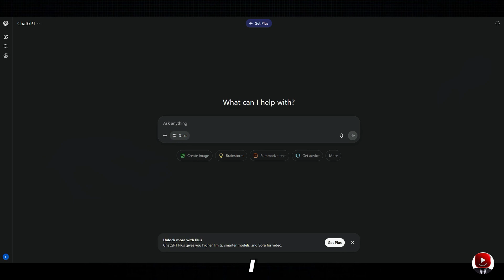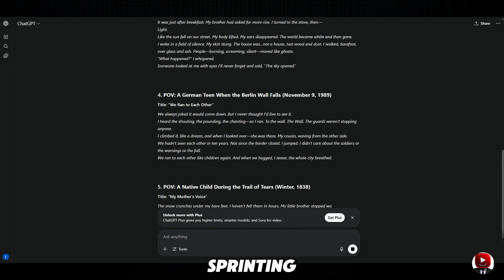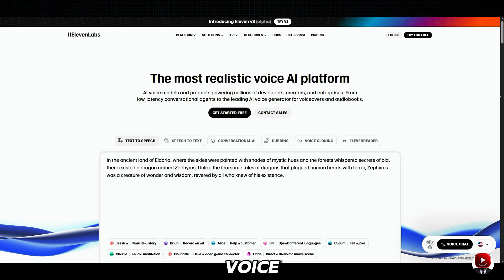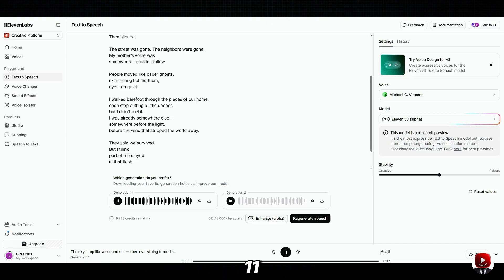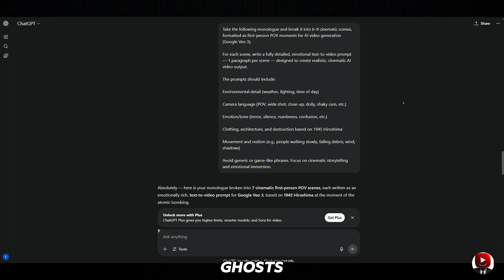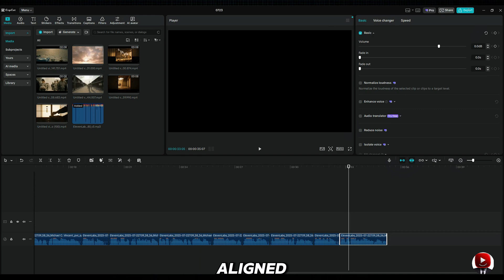How I Created Faceless History Videos Using AI | Google Veo 3 Tutorial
These scenes weren’t filmed on location.
There were no actors. No cameras. Just AI.

In this tutorial, I’ll show you how I created viral faceless AI history videos using:

ChatGPT for storytelling

ElevenLabs for emotional voice

Google Veo 3 for cinematic video generation

CapCut for final editing

The result?
A POV from Hiroshima — told by a survivor.
Realistic. Haunting. And made entirely from one sentence.

🧠 You’ll Learn:
How to write viral first-person POV history scripts using ChatGPT

How to turn text into emotion-rich voiceovers with ElevenLabs

How to generate ultra-realistic historical footage using Google Veo 3

How to edit your video for a cinematic, grounded look in CapCut

Everything I used is linked above. With just a voice, a script, and a sentence — you can recreate history like never before.

📌 Pinned Comment:
All links + full workflow.

Historical Sensitivity:
This video is an educational demonstration of how AI can be used to recreate historical events through storytelling and cinematic tools. The scenes are fictionalized representations created with respect for those affected.

AI Content Disclosure:
All visuals, voiceovers, and scripts in this video were generated using artificial intelligence tools. No real footage or human actors were used.